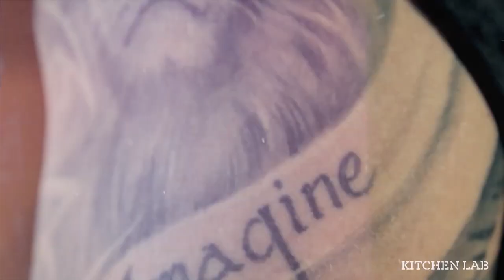Γρήγορη Μπουγάτσα στη Νοηματική | Άκης Πετρετζίκης